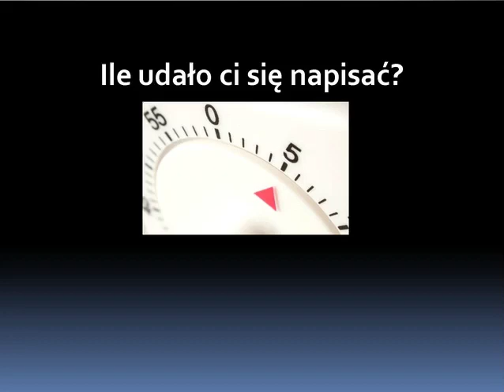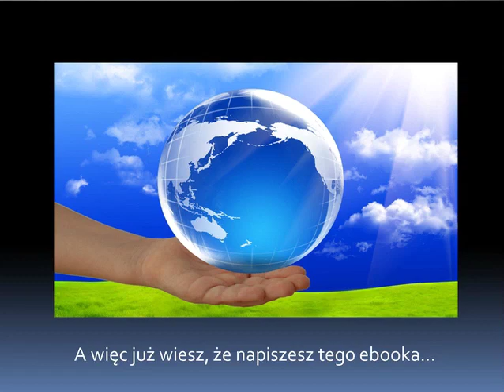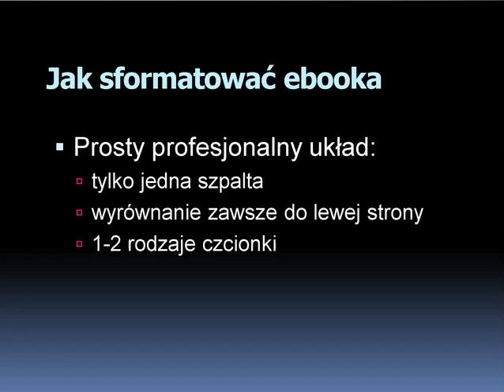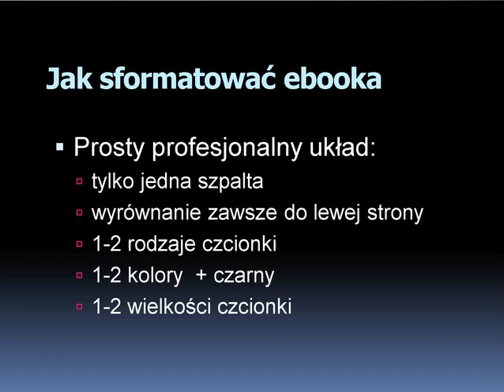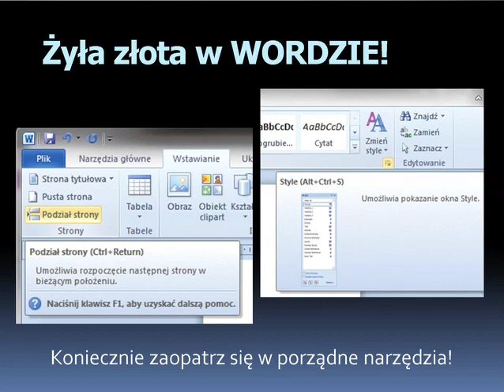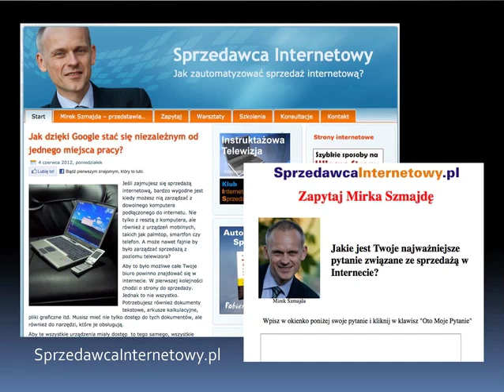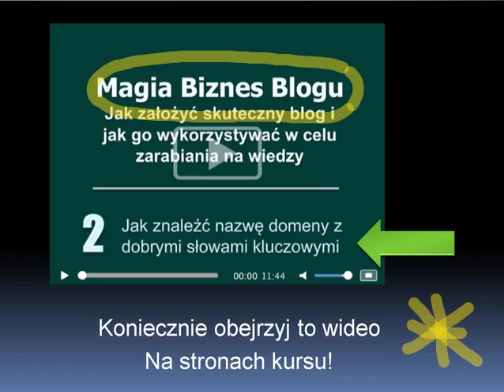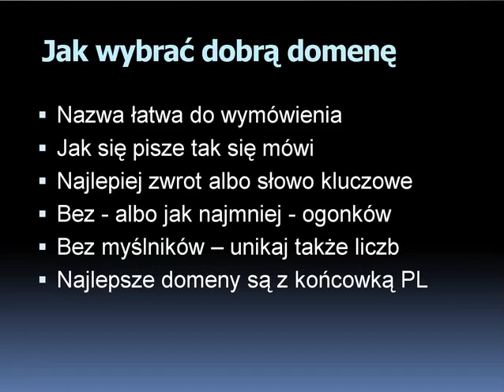Zarabiaj Na Wiedzy - sesja 3B (z 8)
To jest druga część sesji trzeciej programu "Zarabiaj Na Wiedzy" z którym wystartowałam w roku 2007.  Program składał się z ośmiu sesji - wszystkie sesje znajdziesz na moim kanale, link powyżej tuż pod wideo.

Proszę pamiętaj, że to są stare nagrania - nie spodziewaj się perfekcji, ale treść jest w dalszym czasie aktualna, powiem nawet super duper aktualna, mimo tego, że technologia poszła naprzód i wiele tematów podczas tych sesji nie poruszam, jeśli wprowadzisz w życie to oczym tutaj mowa, masz sukces gwarantowany.